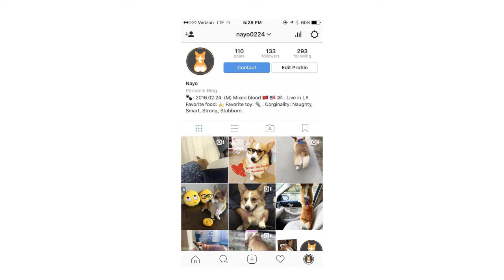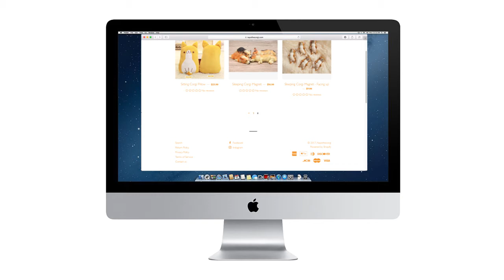Story of a corgi called NAYO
This is my life story. I am an immigrant and I enjoy my new life in the US. - NAYO